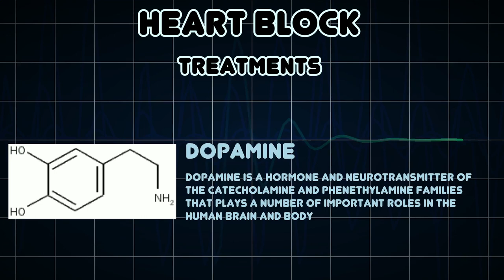Heart block (Medical Condition)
Symptoms, risk factors and treatments of Heart block (Medical Condition)

A heart block is a disease in the electrical system of the heart